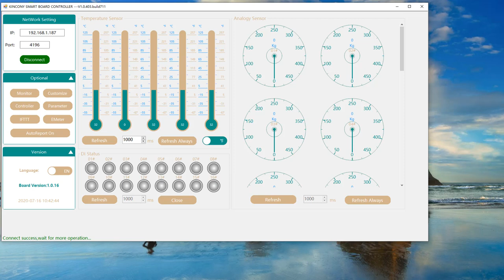automatic control clothes hanger by wind rain sensor using KC868-COL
automatic control clothes hanger by wind sensor or rain sensor or light sensor for smart home automation DIY project.

1. KC868-COL cooperates with KC868-Hx relay controller to work as automatic control system.
KC868-COL is the AI brain and KC868-Hx is actuator. KC868-COL use IFTTT command locally without Internet.

2. Watch all sensors data on PC in real time and do automatic control as user preset.

3. Like PLC controller, but it not need professional technology to program,it's easy to use.

4. It have 16 digital input, 16 analog input and 5 temperature DS18B20 sensors.

5. Support multiple control modes: A: relay ON, OFF and status switch; B: send custom command by RS232 custom command auto control with third-party equipment

6. Automatic control all runs locally without Internet, no need cloud server.
Protect user data privacy.

7. Support many kinds of sensors, such as: temperature, humidity, pressure, light, pH value, water level, soil temperature and humidity, ammonia, noise, air quality, human infrared, smoke, gas, door magnetic, etc.

8. User can create MAX 50 automatic control command save to KC868-COL.

Examples of logical control applications:

1.if you want to water for 10 minutes at 10 a.m. every day, you can create a command:

IF Timer=10:00AM THEN relay1=ON delay 600 seconds relay1=OFF

2.If you want to automatically pump water when your water tank is empty,you can create a command：

IF Water Level=0 THEN relay1=ON

3.If the soil humidity in farmland is less than 40%, 32 valves need to be controlled to open automatically，you can create a command：

IF soil humidity less then 40 THEN relay1=ON,relay2=ON,. relay32=ON

4.If you create multiple conditions for automatic control,you can create a command：

IF (A more then x) and (B less then y) and (C more than Z) THEN action

The above command set by KC868-COL's PC software.